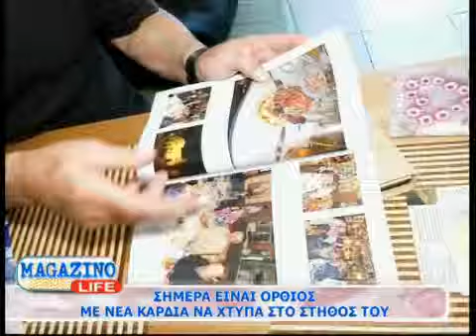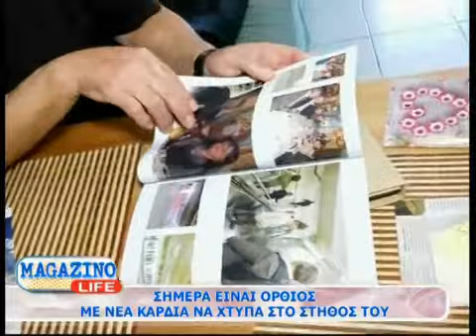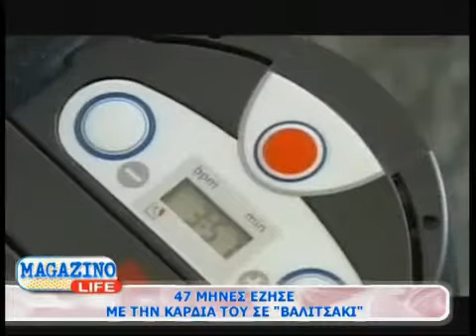Magazino life - Κώστας Ζωγραφιστός - μεταμόσχευση καρδιάς - μέρος Α - 16-11-2013